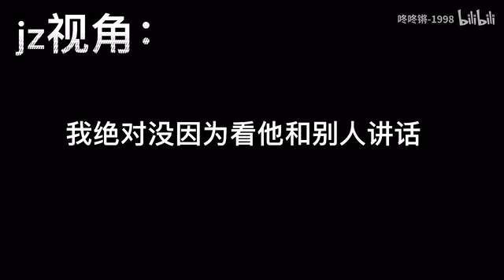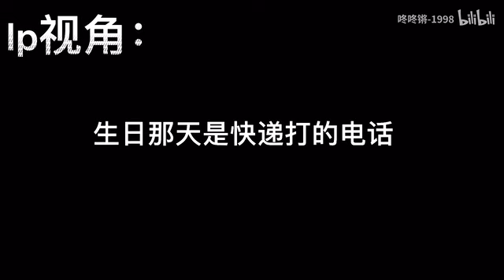【浪浪釘】真没睡～俊俊/素素/山蛋蛋視角